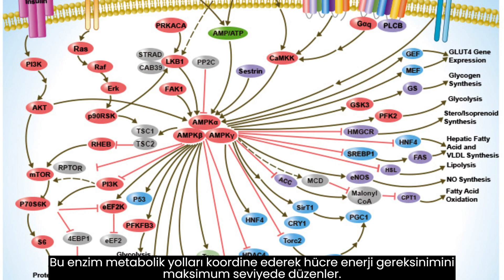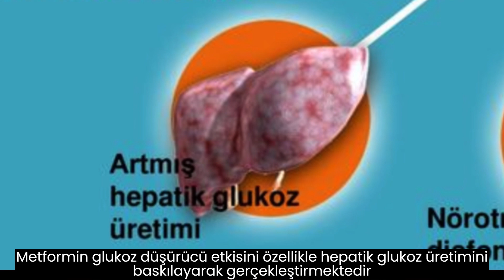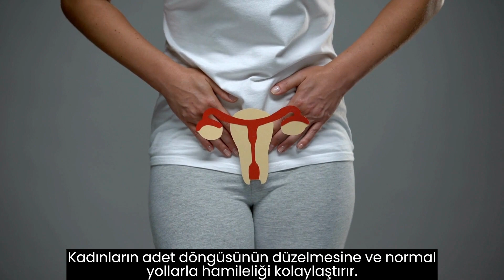Everything You Need to Know About METFORMİN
Hello Everyone! Pharmacist Tajra Nur Dervisevic has provided a brief video to inform you about ''metformin''. In this video, she explains what metformin is, how it works, and for which conditions it should be used.

Video: Pharmacist Tajra Nur Dervisevic
Edit : Pharmacist Kübra DAL
Cover design : Pharmacist Zeynep Subay

How does metformin work?
The medicine does not increase insulin levels in the body, but instead lessens the amount of sugar the body produces and absorbs. As it lowers glucose production in the liver, metformin also lowers blood sugar by increasing the body’s sensitivity to insulin. It also decreases the amount of glucose that our bodies absorb from the foods we eat.

What is metformin used for?
Metformin is commonly used to help people with type 2 diabetes manage their blood sugar levels. For most, metformin works to bring down blood sugar gradually when combined with a healthy diet and exercise (I found Adam Brown’s book, Bright Spots & Landmines: The Diabetes Guide I Wish Someone Had Handed Me to be helpful, particularly in deciding what to eat and not to eat). It’s not so much a quick fix with overnight results as it is an important component of a larger health regimen that keeps the condition manageable.

Is metformin safe?
Metformin is considered a safe, cheap, and effective medication worldwide, and is widely accessible in most countries.

What are the most common side effects of metformin?
Metformin does cause side effects in some people, but many of these are mild, and are associated with taking the medicine for the first time. Nausea and gastric distress such as stomach pain, gas, bloating, and diarrhea are somewhat common among people starting up on metformin.
What is the best time to take metformin?
What are less common side effects of metformin?
The medication can cause more serious side effects, though these are rare. The most serious of these is lactic acidosis, a condition caused by buildup of lactic acid in the blood.  This can occur if too much metformin accumulates in the blood due to chronic or acute (e.g. dehydration) kidney problems. Severe acute heart failure, or severe liver problems can also result in a lactate imbalance.
Metformin can also increase the risk of hypoglycemia (low blood sugar), particularly for those who take insulin and drugs which increase insulin secretion (such as sulfonylureas), but also when combined with excessive alcohol intake. Even though I’m not on insulin, I started on continuous glucose monitoring (CGM) to be able to keep a closer eye on my blood sugar levels. Of course, regular checking with a blood glucose meter is also helpful in preventing low blood sugar episodes.
Can metformin cause weight loss?
Metformin interactions: what should I avoid while taking metformin?
Does metformin cause cancer?